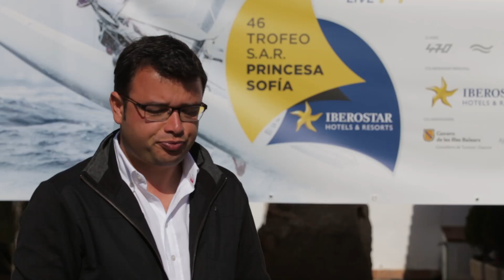46 Trofeo Princesa Sofia IBEROSTAR - Jueves